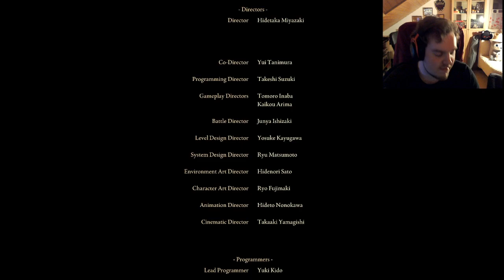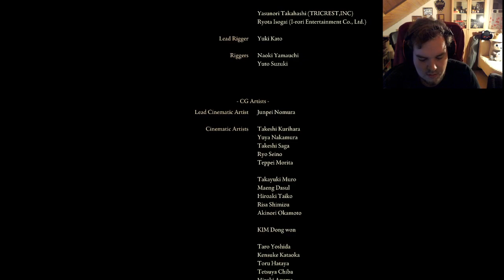Elden Ring Stream | #043 Ein verfluchts Schicksal! [ENDE]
Elden Ring ist ein Spiel von FromSoftware Inc. und Bandai Namco Entertainment. Elden Ring ist das Souls like Game schlechthin. Es stammt ja nicht umsonst aus der Souls Schmiede FromSoftware. Lange haben wir gewartet und endlich ist es spielbar. Natürlich stürze ich mich auch in die Aktion...